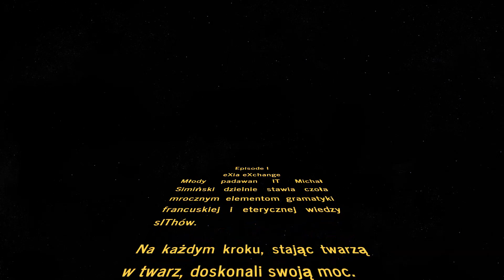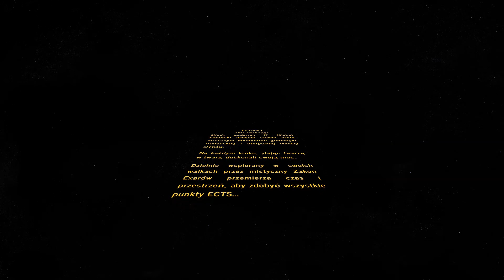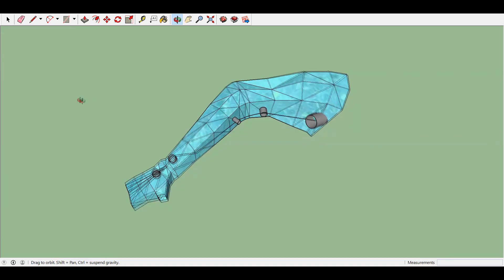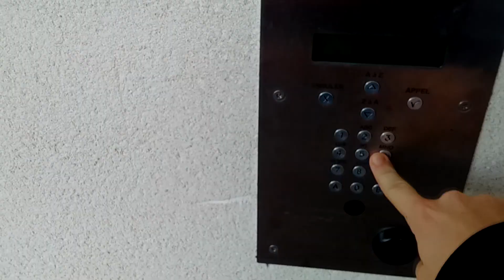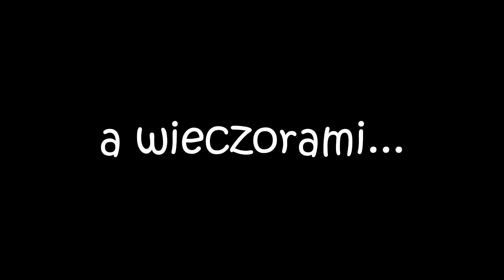Ma vie à Bordeaux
Krótki film pokazujący moje pięć miesięcy spędzone w Bordeaux.

Muzyka:
John Williams - Star Wars Main Theme
Al'Tarba - Sexy Coccinelle
Flo Rida ft. Robin Thicke & Verdine White - I Don’t Like It, I Love It
Deorro x Chris Brown - Five More Hours
Geronimo - Possédés